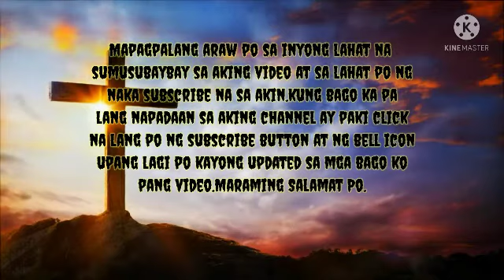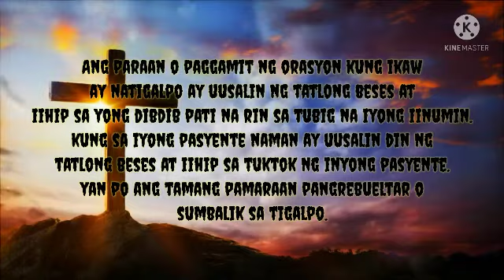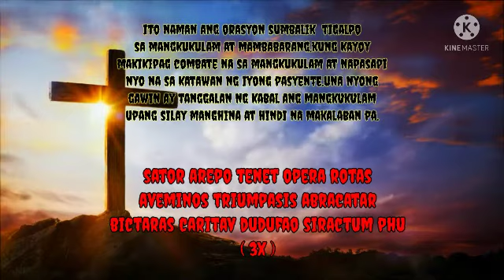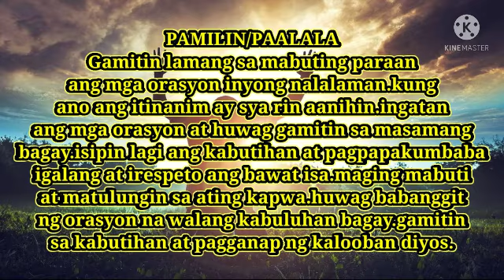ORASYON PANGREBUELTAR O SUMBALIK TIGALPO SA KALABAN/PANGKALAS NG KAPANGYARIHAN AT KABAL SA